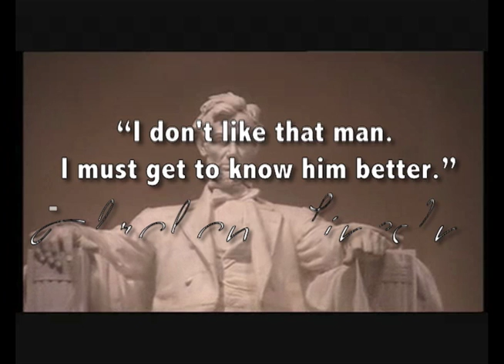Abraham Lincoln Legacy Profile